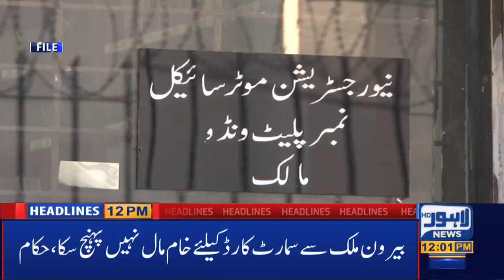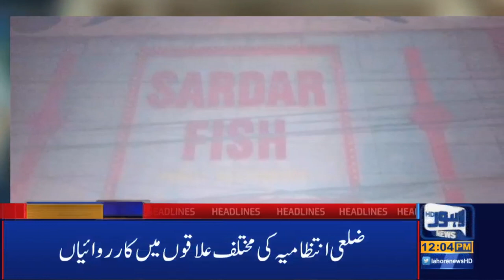Lahore News HD | 12 PM Headlines | 20 Jan 2021